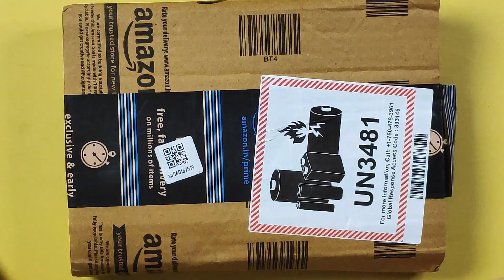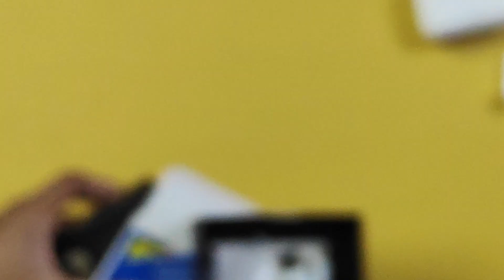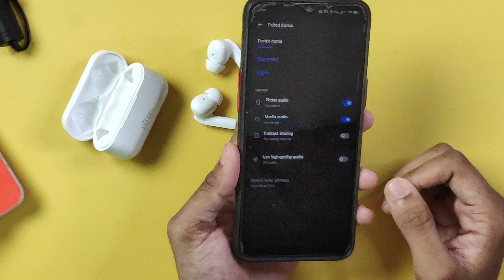pTron Basspods 992 Active Noise Cancelling (ANC) || Unboxing & Review || Best ANC EARBUDS Under 1500